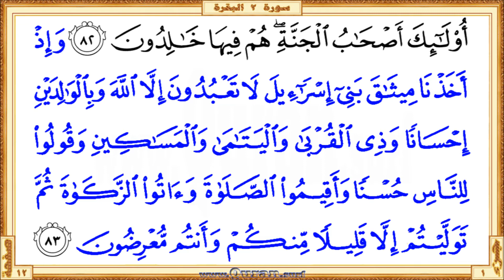Holy Qur'an Page 012: HD video || Reciter: Mishary Al Afasi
•  The first verse: Surah Al-Baqara - Aya 77 (Awala yaAAlamoona anna Allaha yaAAlamu ...)

  •  The last verse: Surah Al-Baqara  - Aya 83 (… illa qaleelan minkum waantum muAAridoona)